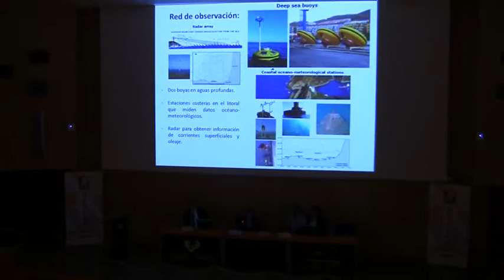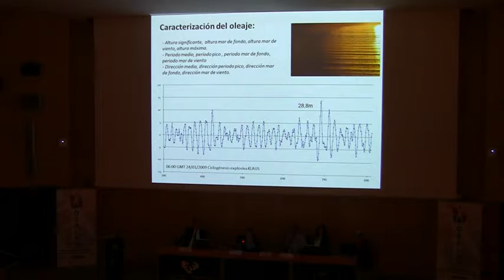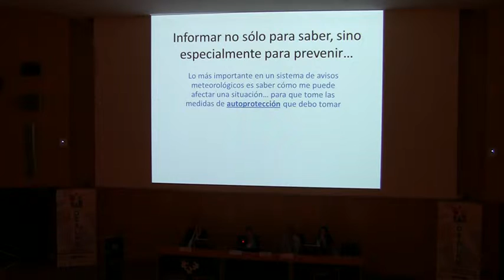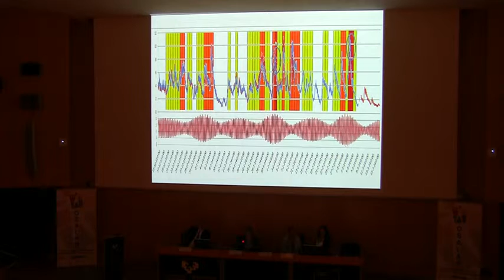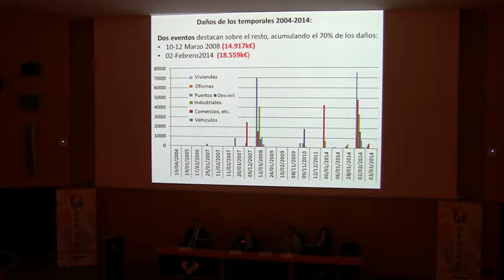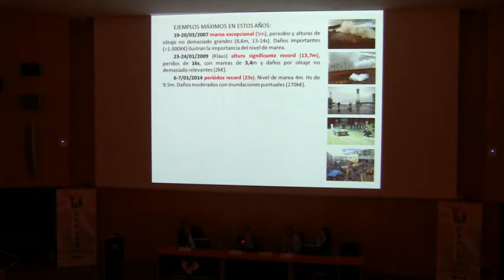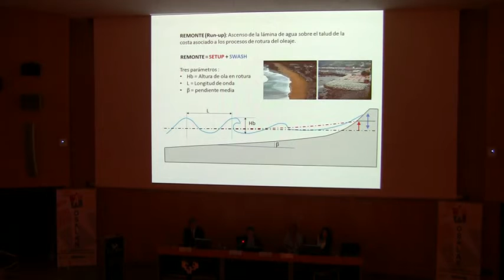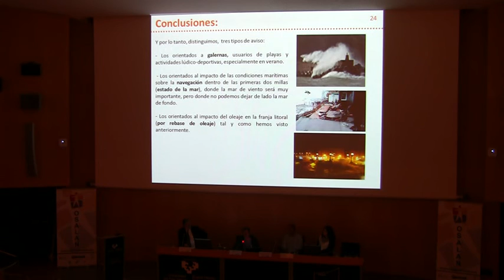José Antonio Aranda, de EUSKALMET: Sistema de Alertas por Riesgo Marítimo-Costero en el litoral